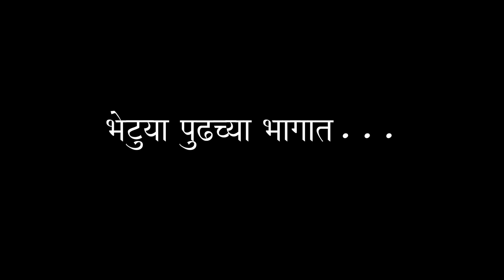B P Show - बी पी शो भाग नं.1 || Episode no.1 || comedy web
B P Show - बी पी शो भाग नं.1 || Episode no.1 || web show

present by : Kartik Films Entertainment

B P Show - बी पी शो -प्रोमो || promo || up coming web show
Production House : Kartik Films puda show || डबल मिनींग कॅामेडीचा धमाका

 प्रत्येक सोमवार आणि शुक्रवारी
Kartik film’s Entertainment या you tube चॅनल वर सकाळी 9:00 वाजता पहा.

Director: Chetan Dnyaneshwar Sagade

Cast:
Jaydeep Pardhe
Jagan Khandekar
Rahul karale
Khushboo
Swati
Gaorav Waykar

 या वेबसीरीज मधून फक्त मनोरंजन व्हावे एवढाच आमचा हेतु आहे आणि कोणाच्याही भावना दुखावण्याचा हेतू नाही.  धन्यवाद!